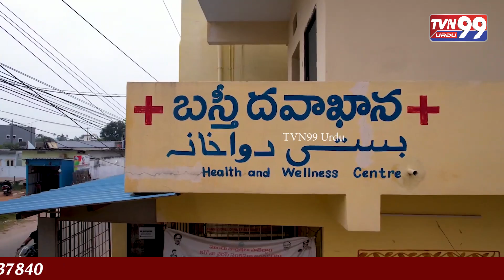Hyderabad Drone Shoot | Beautiful City Hyderabad | Hyderabad Developments || TVN99 URUD NEWS